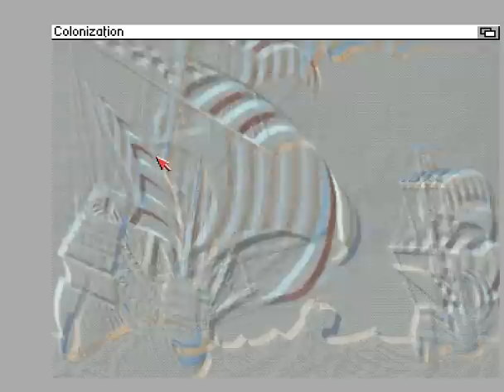Colonization (Amiga)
Developer: MicroProse
Publisher: MicroProse
Release Year: 1994
WinUAE 2.3.1
XviD Codec